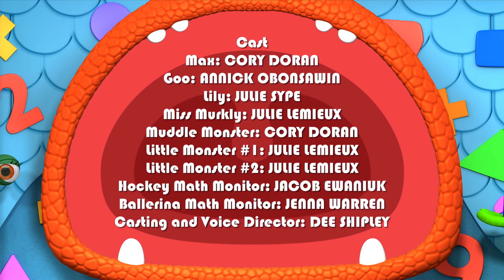Muffin Muddle Monsters | Monster Math Squad | Cartoons for Kids | WildBrain Wonder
Monster Math Squad 118 - Monster Muffin Muddle | Math Cartoons for Kids | HD | Learn Math

Miss Murkly is leaving her nephew, Muddle Monster, in charge of her muffin shop, but he gets everything so mixed up, she�s hoping the Squad will come over and make her monster muffins! They�re always happy to help out, and over they go to Miss Murkly�s Monster Muffin Shop. She tells them it�s very important that they follow the order of the recipe, prompting the Word Monster to remind them that ORDER is today�s Word of the Day! After a few false starts, they correctly follow the order of the recipe and soon have delicious slimy, grimy monster muffins!